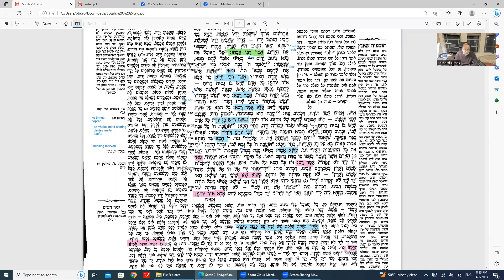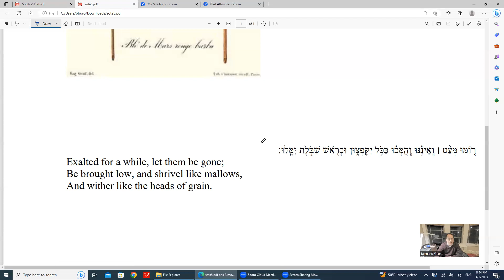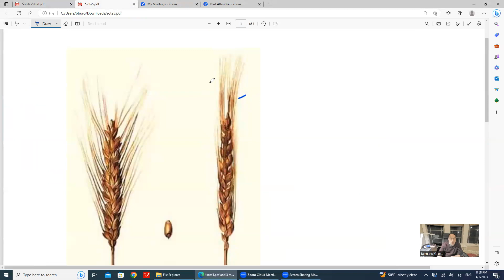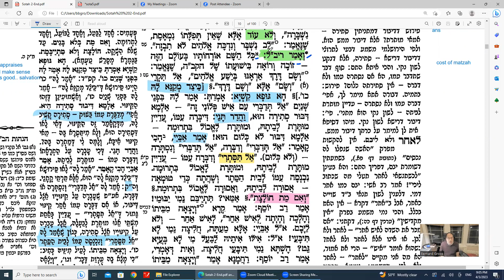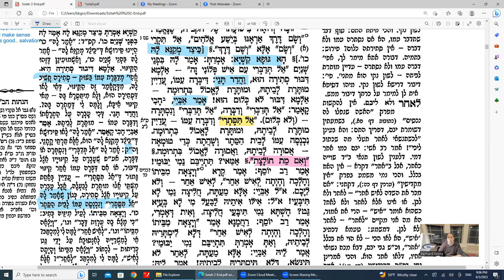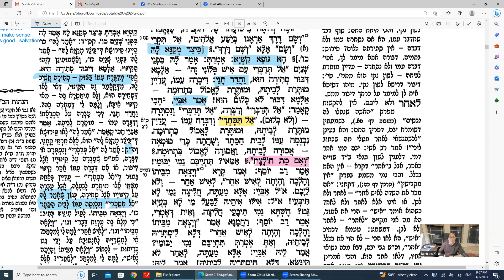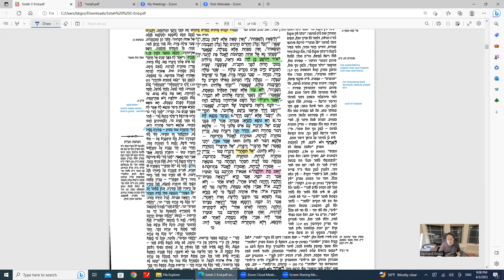Daf Yomi Sotah Daf 5